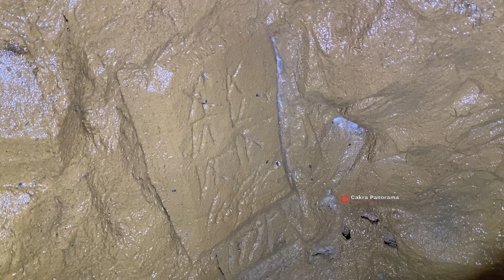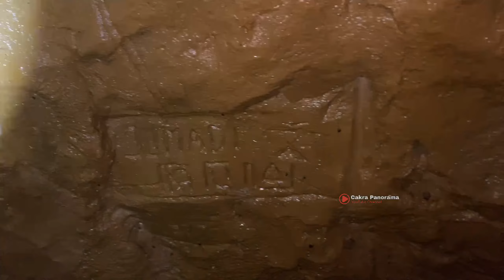Tempat Pertapaan Ditemukan Di Bawah Jalan Raya Tanjakan Cangar Pacet Mojokerto Jatim